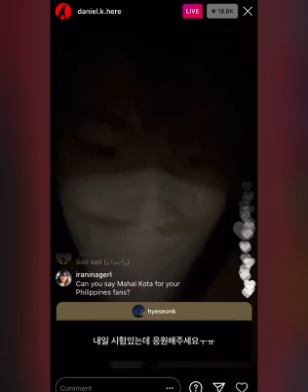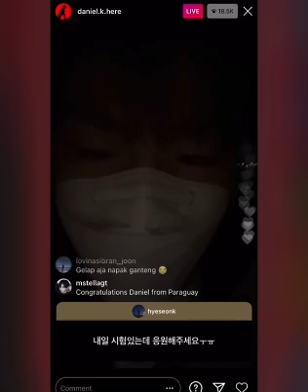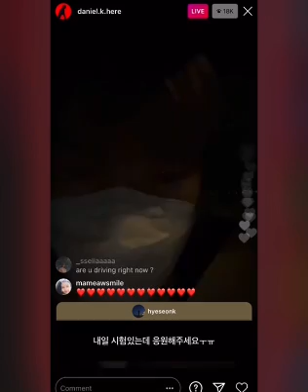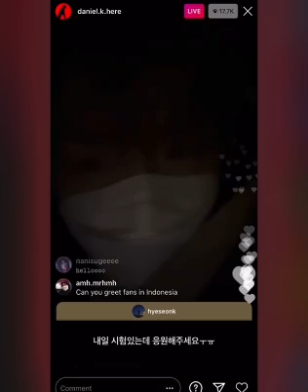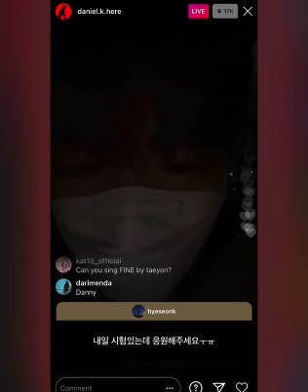Kang Daniel Instagram live